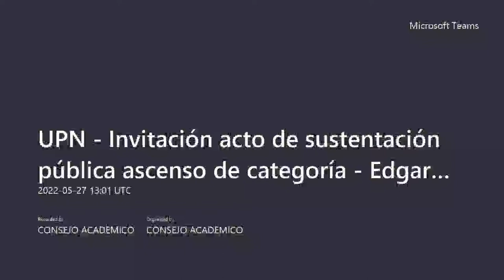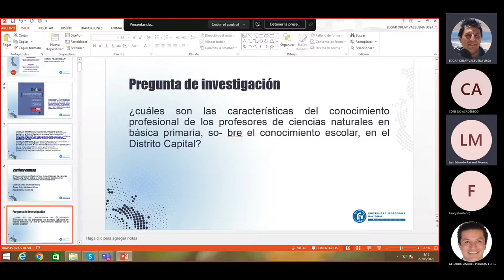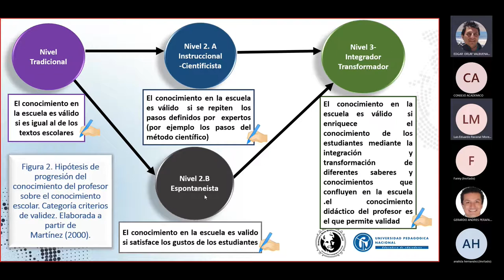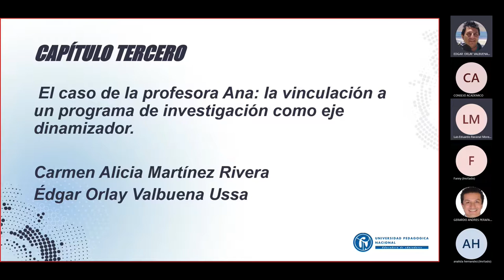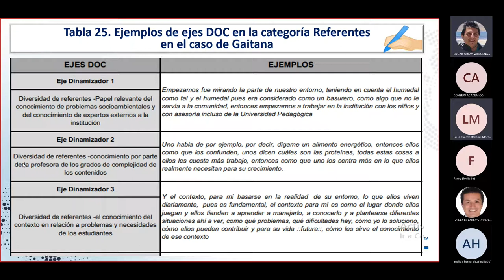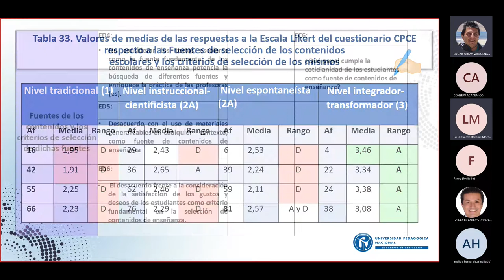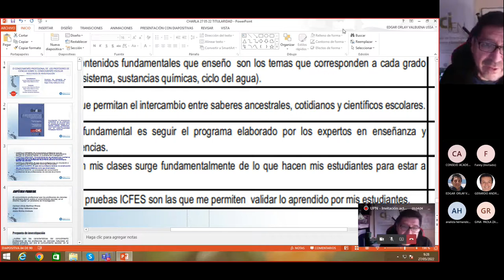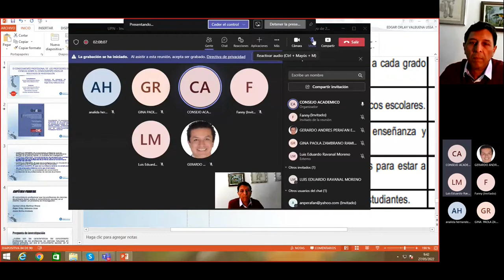Acto de sustentación pública ascenso de categoría Prof. Edgar Orlay Valbuena Ussa